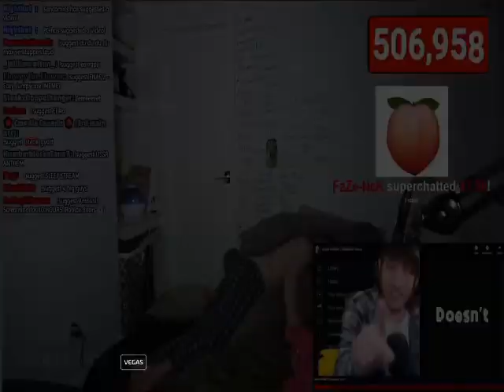~SteakyClips865 : Steak Sleep Stream!~ {Sparta Venom Mix!}